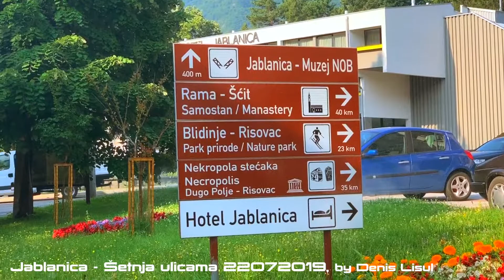Jablanica - šetnja ulicama 22072019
Jablanica walking through streets